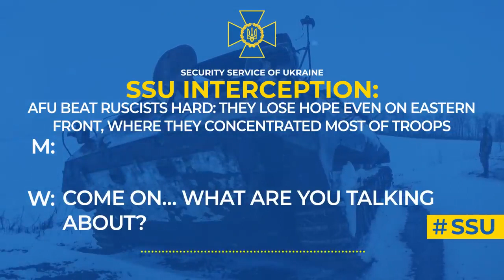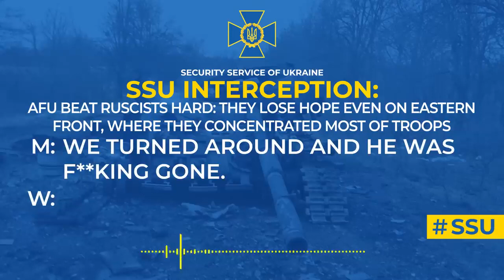AFU beat ruscists hard they lose hope even on eastern front, where they concentrated most of troops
The Armed Forces of Ukraine are pushing ruscists so hard that they lose hope even on the eastern front, where most of their forces have been concentrated.

This is evidenced by a new telephone conversation between occupiers, intercepted by the SSU.

‘The officer says: ‘We have to take over the [grain] elevator’. And how to take it with three machine guns? But he says: ‘The command was to capture it’. 17 mobilized men were killed... Just got up from the field. When we were dragging them back, they shelled us from mortars. We turned around, and he was gone. He was already ahead, half a kilometer back,’ complains the invader fighting near Kreminna.

He does not hide his panic and, in effect, is saying goodbye to his wife. He says that his unit is doomed, but no one is going to withdraw them: ‘There was an offensive, Khokhols in front of us, on the side and on the right. And no one’s gonna f**king withdraw us… They said to stand to the last’.

The russian command does not mind the losses: ‘We’re loading the mobilized in bags. Bags of them... Can you imagine? Not one at a time...’

They also suffer from ‘their own’: ‘They entered the wrong adjustments. Our own f**king destroyed everything here.’

In such circumstances, it is really hard not to panic: the ruscist has little chance to survive.

By calling it, you can get detailed instructions how to safely surrender and eventually come back home.